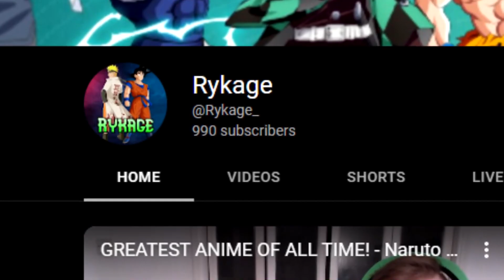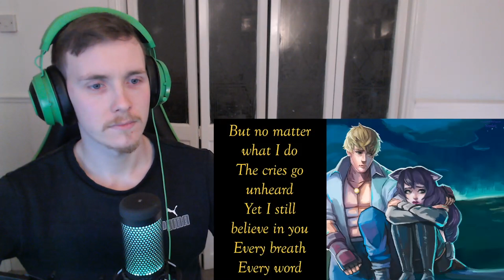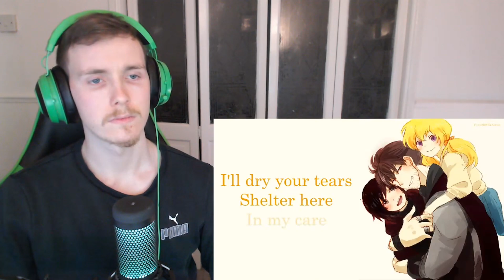RWBY OST's CAN DO NO WRONG! - RWBY - Volume 4 OST - Reaction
My Setup:

Case: Be Quiet! 500DX
Power Supply: Corsair RM 750X Gold
CPU: AMD Ryzen 7 3700x
Motherboard: MAG X570 Tomahawk
Cooler: RGB Wraith Prism
Memory: 16GB Corsair 3600Mhz
Storage Hard Drive: Seagate 4TB 7200RPM Hard Drive
Graphics: Sapphire Radeon RX 590 Nitro+
Audio: 7.1 High Definition Audio

Peripherals:

Monitor - Asus Tuf 24"
Webcam - Logi Tech Stream Cam
Headphones - Razer Kraken (Green)
Mouse - Razer Naga Pro (Wireless)